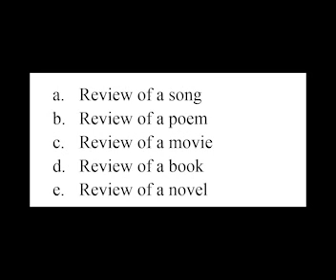Soal Listening Bahasa Inggris kelas XII Peminatan 6